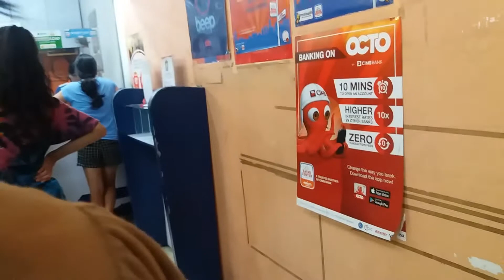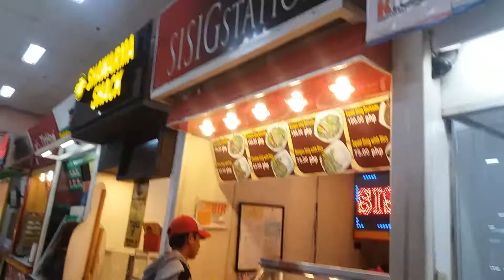WALKING!!// HEALTH!!// BENEFITS!!//